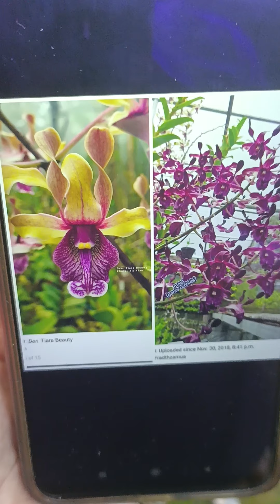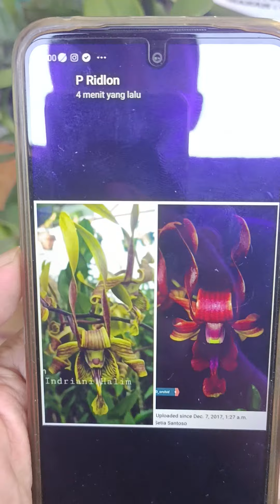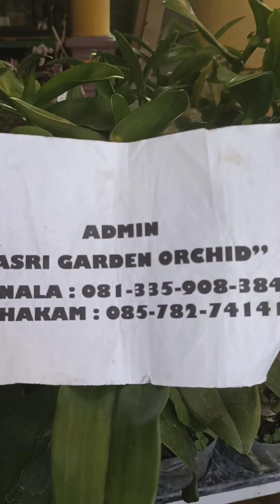Obral anggrek dendro eksotis keriting dewasa 85 ribuan hubungi Khakam 085782741417/Nala 081335908384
Obral anggrek dendrobium eksotis spesial dewasa harga 85 ribuan minat langsung hubungi admin :

id yg di promokan :
1. Tiara Beauty x Tossons
2. Indriani halim x Velvet Lass
3. campuran